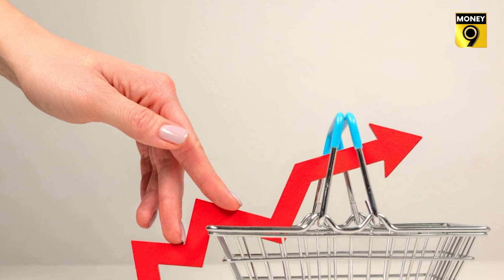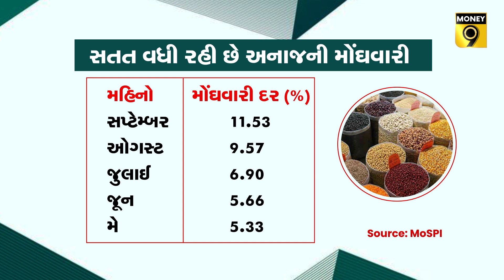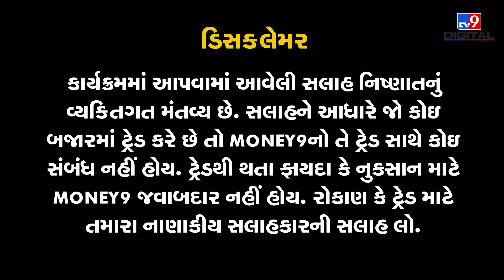ફુગાવાનો ફુગ્ગો ફૂલીફાલીને થયો મોટો, કોણ ભરી રહ્યું છે હવા? રિટેલ ફુગાવાનો દર 7.41% નોંધાયો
ખાદ્ય મોંઘવારીને કોણ ભડકાવી રહ્યું છે? શું છુપાયું છે ફુગાવાના તાજા રિપોર્ટમાં? સપ્ટેમ્બર માટે જાહેર થયેલા ફુગાવાના આંકડા શું દર્શાવે છે? સમજવા માટે જુઓ આ MONEY9નો આ સ્પેશિયલ રિપોર્ટ...